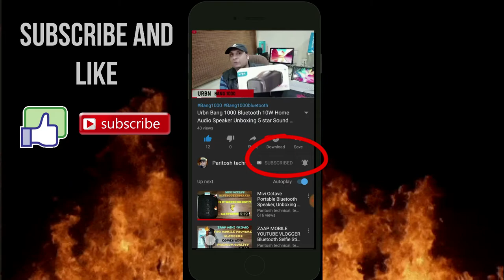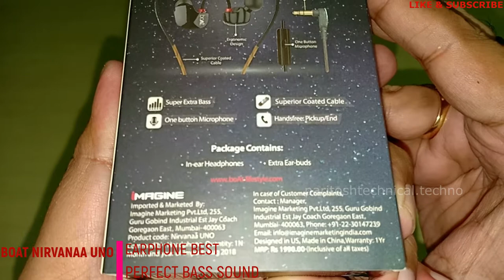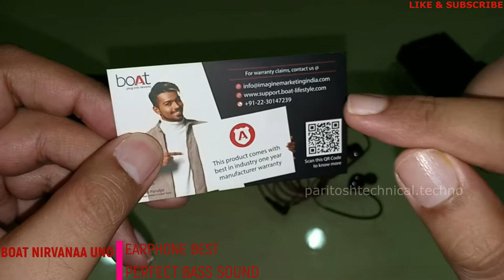🔥BoAtNirvanaa Uno review - in-ear earphone for Rs. 799/- Super bass, perfect Sound Best earphones💋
BoAt Nirvanaa Uno review - in-ear earphone for Rs. 799/- Super bass, perfect Sound Best earphones💋

boAt Nirvanaa Uno in-Ear Earphones with Mic (Black)

Ant Audio W56 Wired Metal in Ear Stereo Bass Headphone (Black)

Ant Audio W56 Wired Metal in Ear Stereo Bass Headphone (Red)

You can buy this from Amazon for Rs. 449

boAt Airdopes FreesoulZ 511 True Wireless Earphones (Black)
Price 5,000/

Boult Audio AirBass Tru5ive True Wireless Bluetooth 5.0 Earphones with mic,

boAt Airdopes 411 True Wireless Earbuds (Bluetooth V5.0) with Sleek Design and a Carrying Case (500mAh), Multi-Function Button with Voice Assistant and in-Built mic (White) (Black)

Portronics POR-078 Harmonics Twins Bluetooth Earbuds (Black)

The BoAt Nirvanaa Uno earphone was priced at Rs. 799 but as of now it is available for Rs. 889 on Amazon. This earphone comes with a nice storage box and the earphone in general is a mixture of style and performance.

Inside the box you will get the earphone and a storage box, ear plug caps and a card with warranty details. The cable quality is pretty premium, tangle free and has some unique textures that give a unique classy look to the earphone.

There is a in-line controller with a single button plus built in HD mic. Mic quality is good, as for the single button it's multi functional. Single click for calls, double click for next track and triple click for previous track.

The earbuds look different and comes with ear support (black part) that can be adjusted / bent as needed (for over the ear support). The earbuds are made of plastic, glossy back finishing. It's using 7mm dynamic drivers with 16 ohm resistance. Frequency response is 20 to 20KHz.

Output is very good, rich bass, balanced, clearer sound. If you love bass then this is another good option.

Limited Edition NCS: Elevate Merch out now!